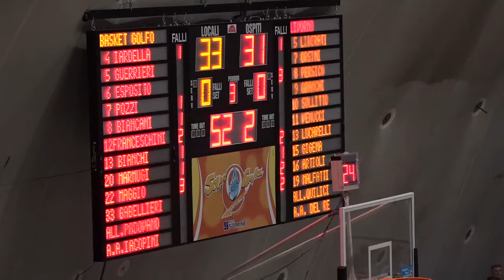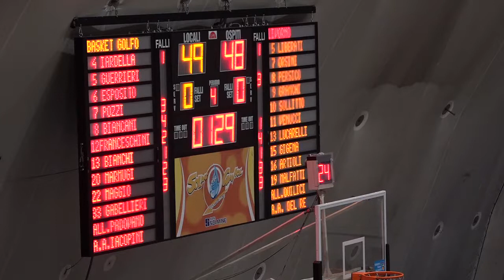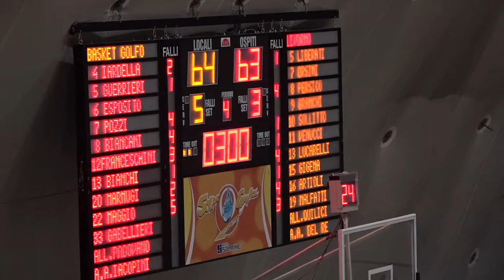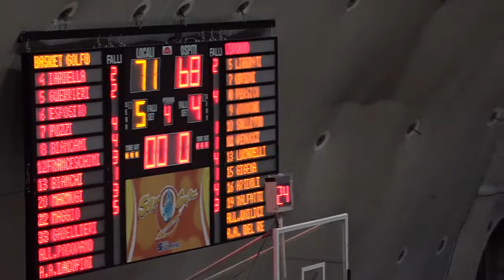Basket Golfo Piombino vs Don Bosco Livorno (secondi 2 quarti)